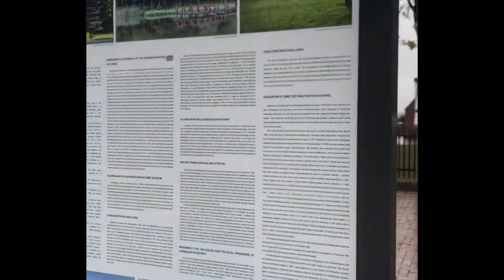Blessed Teofilius Matulionis and Munzee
Blessed Teofilius Matulionis (22 June 1873 – 20 August 1962) was a Lithuanian prelate of the Roman Catholic Church. He was consecrated a bishop in secret and spent most of his years as bishop in prison. His death was likely due to poisoning by officials of the USSR.

Pope Francis approved his beatification on 1 December 2016 and it was celebrated in Vilnius at the cathedral square on 25 June 2017.